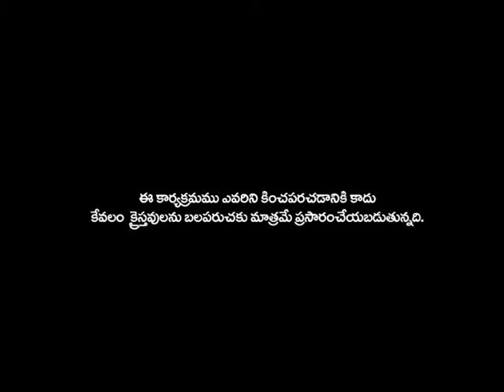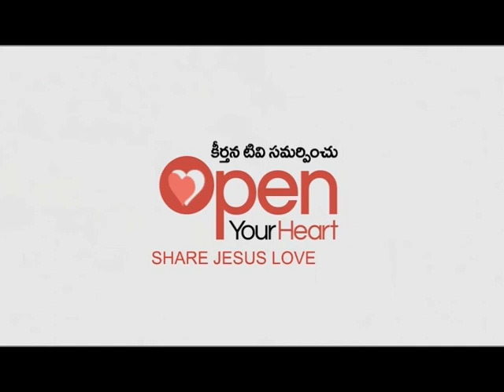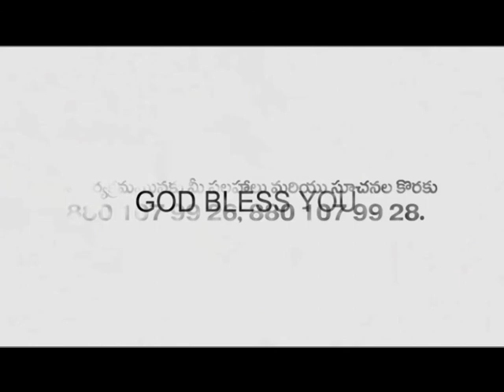Open Your Heart Solomon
Sankeerthana Tv